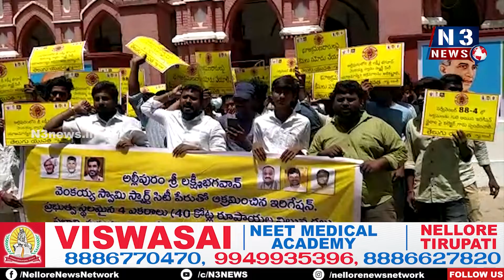భూక‌బ్జాదారుల నుంచి ప్ర‌భుత్వ భూమిని ర‌క్షించాలి - క‌లెక్ట‌రేట్‌ వ‌ద్ద ధ‌ర్నా చేసిన తెలుగుయువ‌త‌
భూక‌బ్జాదారుల నుంచి ప్ర‌భుత్వ భూమిని ర‌క్షించాలి
- క‌లెక్ట‌రేట్‌ వ‌ద్ద ధ‌ర్నా చేసిన తెలుగుయువ‌త‌